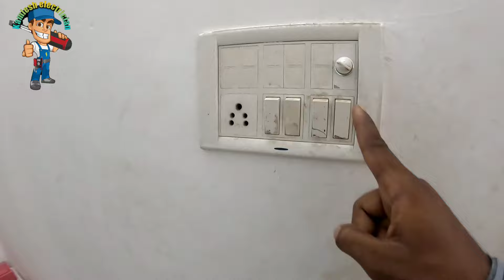✅ फैन ऑन ऑफ करने से एलईडी ट्यूब लाइट बंद हो जा रहा है || light switch on off karne se blink problem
हेलो दोस्तों और आप लोग के कारण फाइनली यह जो वीडियो अपलोड किया गया है ताकि आपके घर का भी लाइट ऐसा प्रॉब्लम हो रहा है बिना स्विच ऑन करें आपका एलईडी बल्ब कैसा चल रहा है तो आपको यह वाला वीडियो पूरा लास्ट तक जरूर देखना है और काफी दिन से कमेंट आ रहा था सर यह वाला प्रॉब्लम है हमारे घर पर तो यह सॉल्व करके बताइए तो इसमें आपको हंड्रेड परसेंट प्रॉब्लम सॉल्व करके बताया गया है यह वीडियो जरूर देखें और किसी घर का प्रॉब्लम है तो को शेयर जरूर करिए चलो मिलते हैं नेक्स्ट में जय हिंद जो जगन्नाथ जय श्री राम 🙏🙏🙏🙏🙏

ये लाइट अपने आप रात मे ऑन और दिन मे ऑफ हो जाती है
स्विच बंद है फिर भी एलईडी बल्ब हल्का जल रहा है
led bulb बार बार चालू बंद हो रहा है
switch बंद फिर भी phase आ रहा है क्या कारण होगा
स्वीच बंद फिर भी करंट आ रहा है
switch बंद फिर भी करंट आ रहा है ठीक कैसे करें
switch बंद फिर भी current आ रहा है सही कैसे करें

switch बंद है फिर भी हल्का हल्का बल्ब क्यो जलता हैं,
बल्ब का स्विच बंद है फिर भी हल्का हल्का बल्ब क्यों जलता है
switch बंद है फिर भी socket के अंदर phase आ रहा हैं
बल्ब का स्विच बंद है फिर भी बल्ब जल रहा हैं
बल्ब का स्विच बंद है फिर भी करेंट क्यो आ रहा हे
बल्ब का स्विच बंद हैं फिर भी v light जल रही ह
बटन बंद है मगर बल्ब हल्का हल्का जलता रहता ह
स्विच बंद है मगर बल्ब जल रहा है
switch बंद है फिर भी करंट क्यों आता है